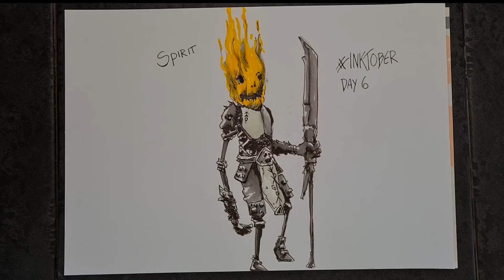Inktober 2021 Day 6. SPIRIT.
Prompt 6 for inktober 2021 is spirit. I’m really trying to pick up the pace now, so the challenge doesnt eat so much time.
total time (including editing) 1h 5min